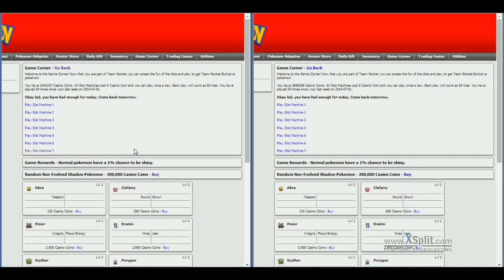HD POKEMON TOWER DEFENSE 2 ~ casino SHADOW haul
MYSTERY CODE Fletchling : 33150150
MYSTERY CODE Clauncher 33150200
MYSTERY CODE Marill: pikablu

For trades and requests leave post in video comments